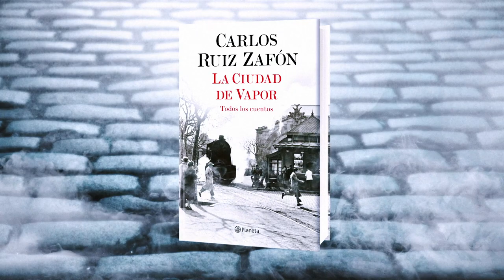La Ciudad De Vapor - Carlos Ruiz Zafón - Planeta de Libros